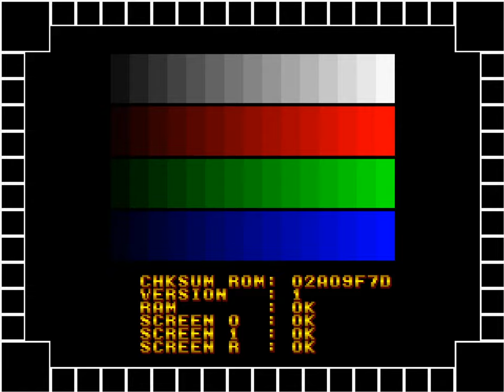Thunder Hoop | ARCADE | 4K60ᶠᵖˢ UHD🔴 | Longplay Walkthrough Playthrough Full Movie Game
Thunder Hoop Walkthrough Gameplay Longplay Part 1 includes the Intro, Review, Campaign Mission, Full Game of Thunder Hoop Single Player No Commentary Story Campaign for Arcade. Thunder Hoop full game also available on following systems/consoles/platforms: Arcade

Thunder Hoop is a 2D side-scrolling platform game that puts players in the shoes of Thunder Hoop. Thunder Hoop has to stop the uncontrollable creatures professor Genbreak has released into to the world. Genbreak was forbidden to continue his dangerous research in creating these creatures, but exasperated, he created them all the same. Thunder Hoop was specifically developed in a laboratory to counter these creatures. (Source: MobyGames)

Thunder Hoop
Developer: Gaelco, S.A.
Publisher: Gaelco, S.A.
Platform: Arcade
Release: 1992